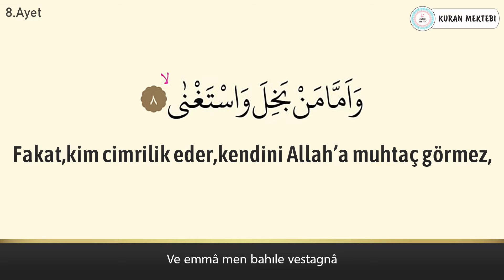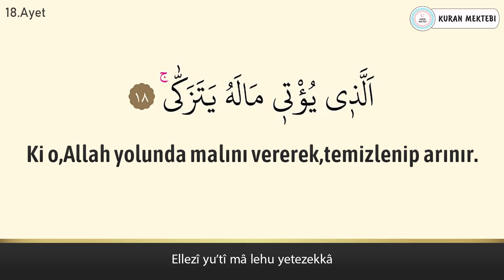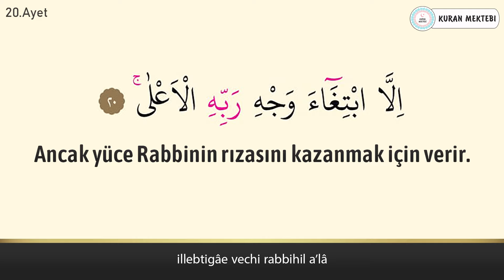Leyl suresi anlamı dinle Fatih Çollak (Leyl suresi arapça yazılışı okunuşu ve meali)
Leyl suresi Fatih Çollak videomuzda leyl suresi dinleyerek, leyl suresi arapça ve türkçe meali okuyarak, leyl suresi meali ve, leyl suresi anlamını ayrıca, leyl suresi arapça okunuşu ile birlikte, leyl suresi arapça yazılışı öğrenebilir, leyl suresi türkçe meali ve, leyl suresi türkçe okunuşu takip edebilir, ayrıca leyl suresi tekrar ederek, leyl suresi ezberle ve, leyl suresi anlamı ezberleme yapabilirsiniz,leyl suresi tefsiri ile birlikte, leyl suresi fazileti videolarımız mevcut değildir, leyl suresi yazılışı türkçe şeklinde, leyl suresi alt yazılı olarak videomuzda bulabilirsiniz, leyl suresi türkçe anlamı için yine videomuzdan faydalanabilirsiniz.Ayrıca leyl suresi hızlı okuma veya leyl suresi yavaş okuma için videonun sağ alt kısmında bulunan ayarlardan çalma hızını değiştirebilirsiniz. leyl suresi anlamı ve okunuşunu ayrıca, leyl suresi duası okuyun. leyl suresi faydaları hakkında, leyl suresi latince okunuşu yanında, leyl suresi latince yazılışı yapabilirsiniz, leyl suresi kabe imamı hocalardan, leyl suresi makamlı okunuşu dinleyin. leyl suresi nasıl okunur diyorsanız ve leyl suresi manasını öğrenmek için, leyl suresi resimli olarak, leyl suresi tecvidli dinleyin ve aynı zamanda leyl, suresi talimli okuyun. Ayrıca leyl suresi yazılışı ve okunuşunu bu videomuzda, leyl suresi yazılışı ve anlamını yine, leyl suresi hakkında bilgi alarak, leyl suresi kolay okunuşunu dinleyin. Ayrıca leyl suresi mekke imamı olan, leyl suresi güzel okumayı öğrenin, leyl suresi reklamsız dinleyin. leyl suresi ne için okunur ile, leyl suresi öğrenmek istiyorsanız, leyl suresi sesli okunuşunu buradan, leyl suresi okunuşu türkçe ve yanında, leyl suresi okunuşu arapça dinleyerek, leyl suresi yavaş okunuşu ayrıca yine, leyl suresi hızlı okunuşu yapın. leyl suresi okumanın fazileti yada, leyl suresi latin harflerle okunuş şeklini, leyl suresi uyumayan bebeğe ile, leyl suresi youtube videosundan, leyl suresi ok takipli olmadan, leyl suresi sayfa olarak, leyl suresi anlamı türkçe dinleyerek, leyl suresi bize ne anlatıyor öğrenin, leyl suresi bebek ve leyl suresi çocuk için dinlemeyi, leyl suresi uyku için dinlenen, leyl suresi en güzel okuyan hocadan, leyl suresi latin harfli olarak, leyl suresi makamlı şekilde, leyl suresi en kolay oku. leyl suresi sözleri bu videomuzda, leyl suresi kelime meali şeklinde, leyl suresi latincesi olarak, leyl suresi kırık meal dinleyerek, leyl suresi kaçıncı sayfada öğrenebilirsiniz. leyl suresi bebekler için olanı, leyl suresi indir yada leyl suresi diyanet mealini kanalımızda, leyl suresi tecvitli yada leyl suresi takipli dinleyin.